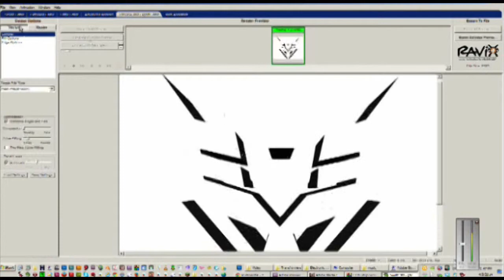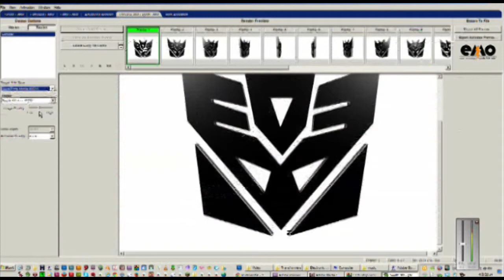Image to 3D: Decepticon Icon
Taking an image and converting it to 3D.